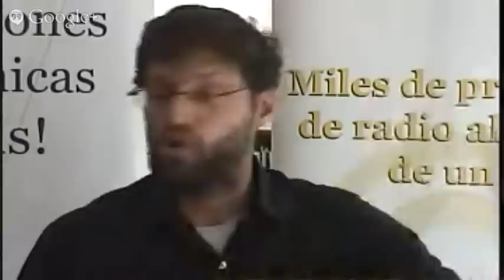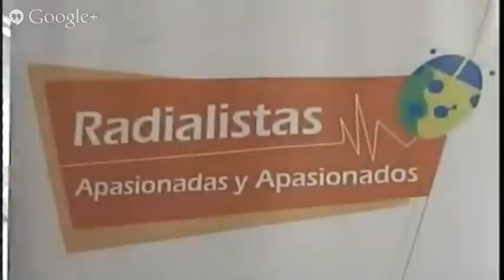¿Cómo hacer una estupenda radiorevista?